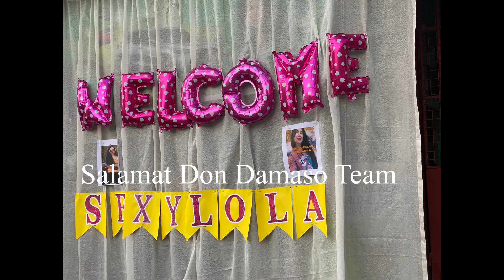At night of Don Damaso Event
Mga kaganapan sa Don Damaso sexylola event senior feeding program
Quezon City